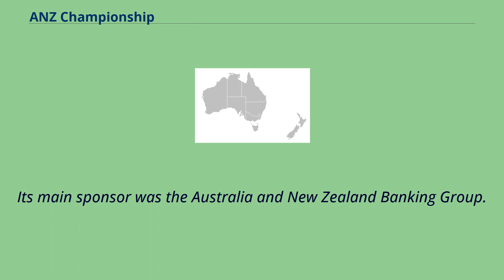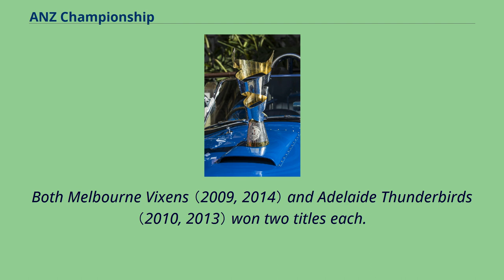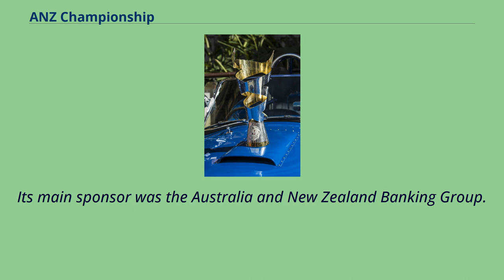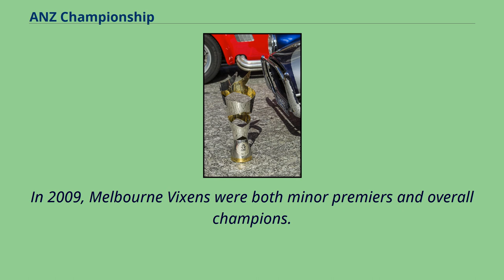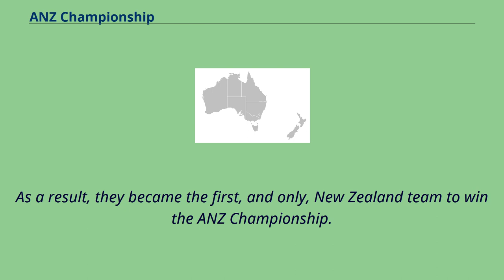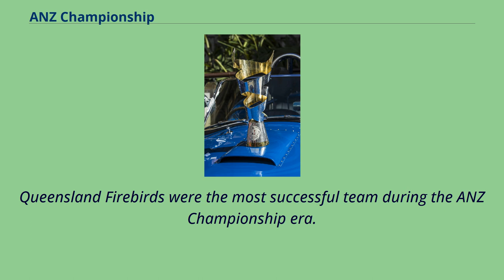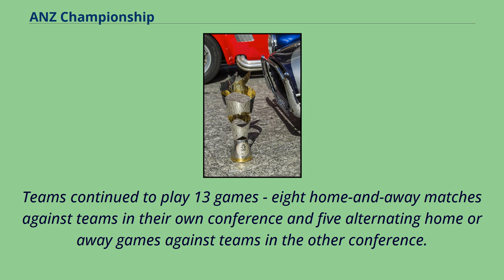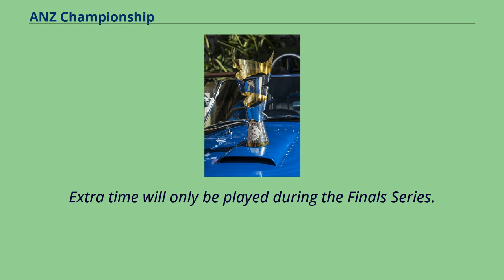ANZ Championship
The ANZ Championship, also known as the Trans-Tasman Netball League is a former netball league featuring teams from both Australia and New Zealand.
Between 2008 and 2016, it was the was the top-level league in both countries.
The competition was owned and administered by Trans-Tasman Netball League Ltd （TTNL）, a joint venture between Netball Australia and Netball New Zealand.
It was effectively a merger of Australia's Commonwealth Bank Trophy and New Zealand's National Bank Cup.
Its main sponsor was the Australia and New Zealand Banking Group.
In 2008, New South Wales Swifts were the inaugural ANZ Championship winners.
Queensland Firebirds were the most successful team during the ANZ Championship era, playing in five grand finals and winning three premierships in 2011, 2015 and 2016.
They were also the only team to win back to back ANZ Championship titles.
Both Melbourne Vixens （2009, 2014） and Adelaide Thunderbirds （2010, 2013） won two titles each.
The most successful New Zealand team were Waikato Bay of Plenty Magic who were premiers in 2012.
In May 2016, Netball Australia and Netball New Zealand announced that the ANZ Championship would be discontinued after the 2016 season.
In Australia it was replaced by Suncorp Super Netball and in New Zealand it was replaced by the ANZ Premiership.
The ANZ Championship featured five Australian and five New Zealand teams.
Adelaide Thunderbirds and Queensland Firebirds of the Commonwealth Bank Trophy league became founders of the new league.
Several other Commonwealth Bank Trophy teams were transfor...